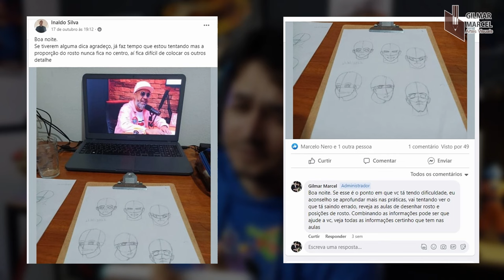Blox Fruits como desenhar a FRUTA DO LEOPARD Roblox passo a passo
➢Torne-se meu aluno e aprenda mais rápido do que imagina.

Me segue nas redes:
Ticoteco: @gmarcelart